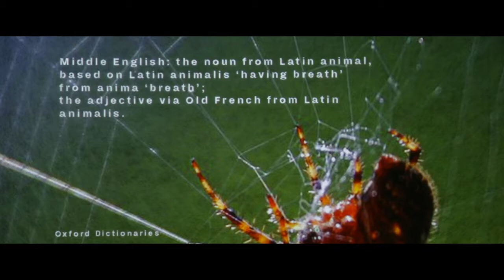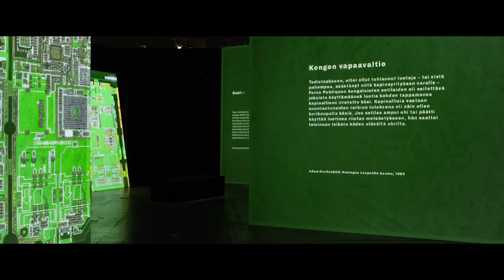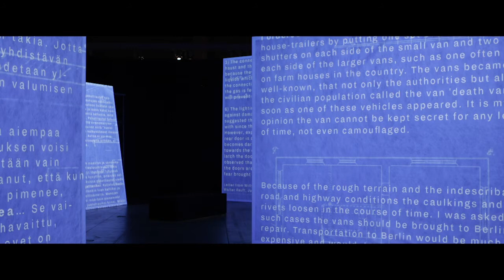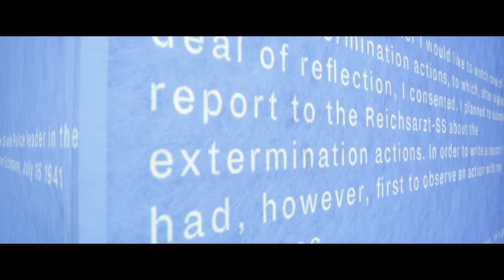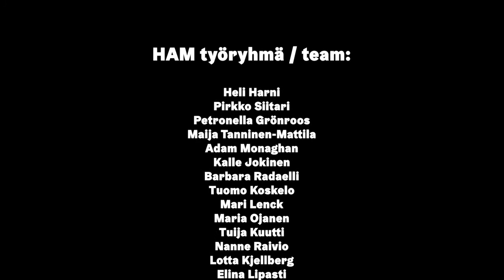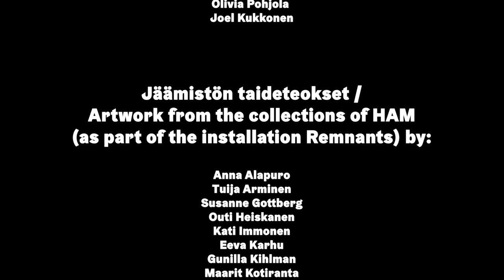Gustafsson&Haapoja: Museum of Becoming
Museum of Becoming is a set of three works that searches for new ways of thinking about the human being. The works consider the relationship between human beings and their community, their environment and other species. The exhibition runs until January 17, 2021 at HAM Helsinki Art Museum, and forms part of the Helsinki Biennial programme.

Gustafsson&Haapoja is a joint project by writer and playwright Laura Gustafsson and visual artist Terike Haapoja. The artist duo’s collaboration, which began in 2012, examines history and society from a non-anthropocentric viewpoint.